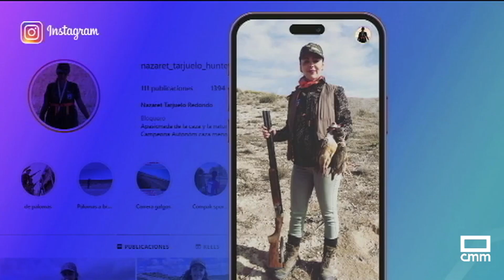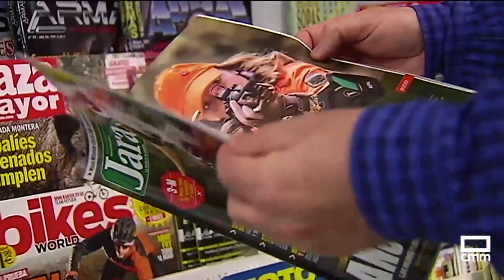Mujer y caza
En España hay más de 11.000 cazadoras y la cifra no para de crecer. Nuestra compañera Elena Fuentes ha estado en Castilla-La Mancha Media explicando su experiencia como cazadora y el estudio sobre Mujer y Caza que hemos desarrollado. De acompañantes a protagonistas, cada vez son más y tienen más protagonismo.